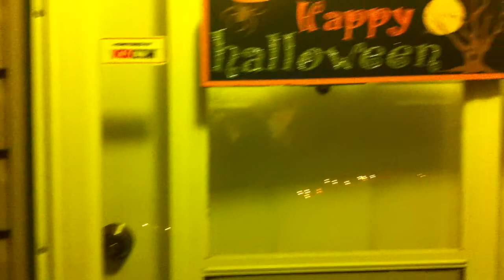Halloween at our House